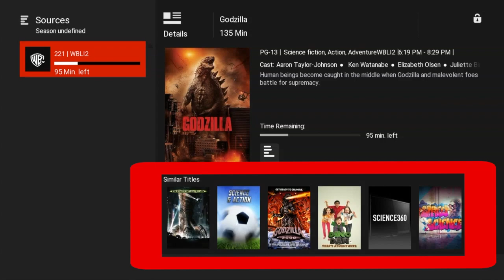New REVTV Guide: Related Content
Here's how to navigate related content on your new REVTV Guide (REVX).